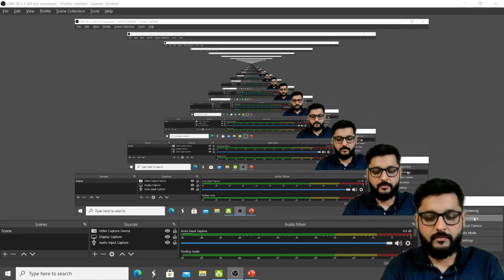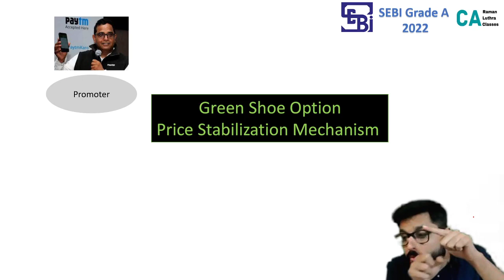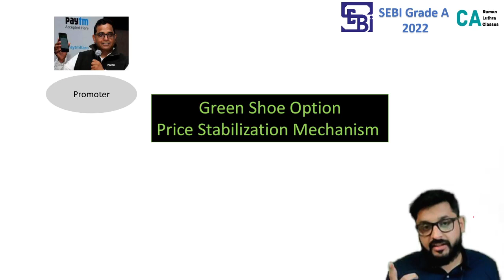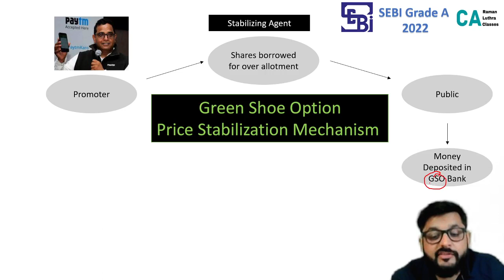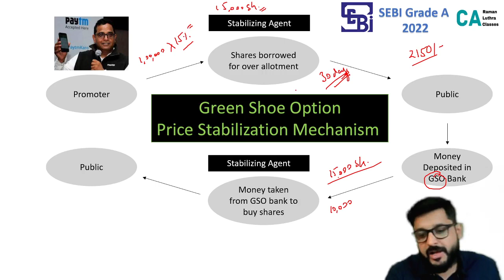Financial Awareness 22-Nov-21 | Green Shoe Option | SEBI Grade A | PFRDA Grade A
App link

PFRDA/SEBI Grade A 2021 Batch features -

1. Detailed lecture videos on Commerce, Accountancy, Management, Finance, Costing, Companies Act and Economics.

2. Short revision videos to enhance your retention capability.

3. MCQ Data Bank. (Covering Past year questions asked by IBPS and designed in a way to cover each and every aspect of your syllabus).

4. If not happy with the content. Get fees refund (25.00% amount be deducted - payment gateway and some other miscellaneous charges)
Note - Refund request will be entertained for the students who have asked for the refund within 2 days of the purchase of course.